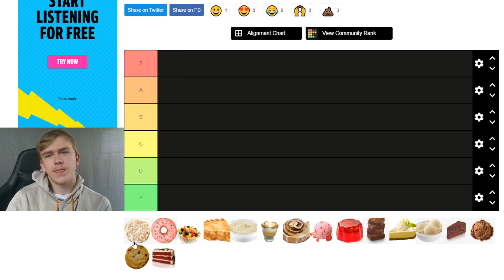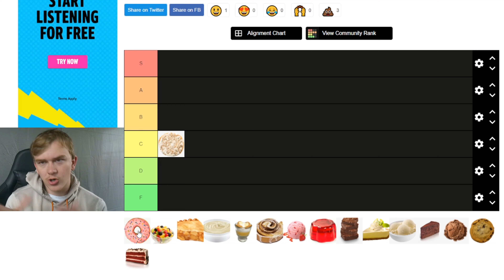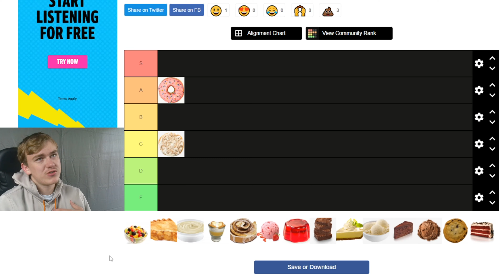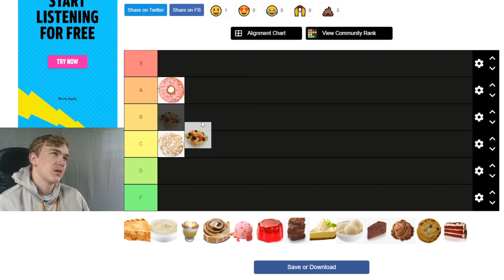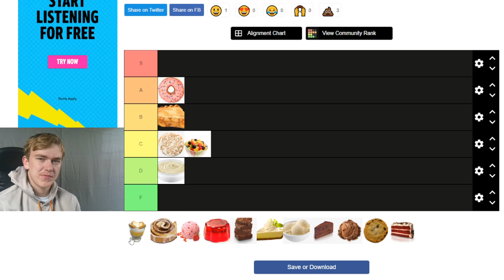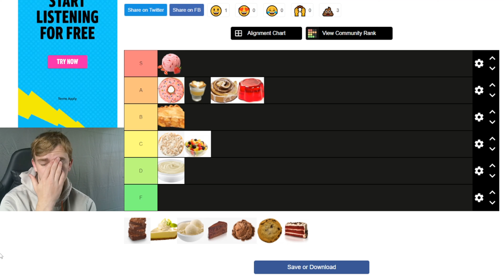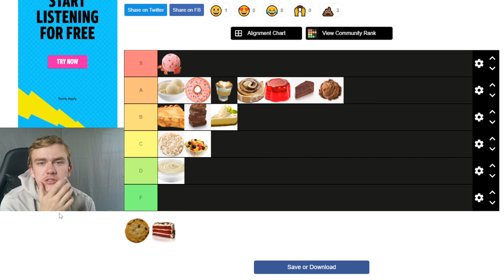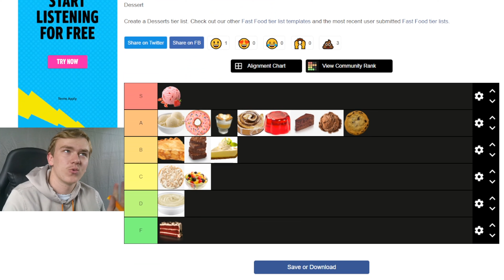The Definitive Dessert Tier List!!!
The Definitive Dessert Tier List!!! Today I rate and rank a huge variety of dessert items. These include ice cream, pie, cake, donuts, and more! Let me know your favorite dessert in the comments below.